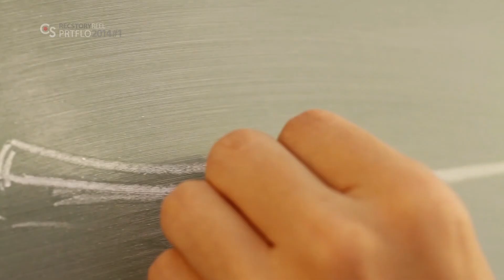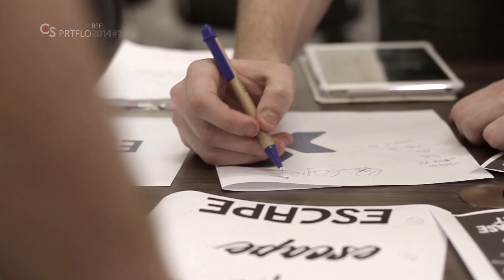Recstory - Portfolio Reel 2014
Produtora de vídeo em Novo Hamburgo trabalha com vídeos institucionais, comerciais para tv, vídeos de animações 2D e 3D. Faça vídeos para sua empresa, seu negócio ou seu produto com a Recstory.

Portfolio produtora de vídeo Recstory - Realizações Audiovisuais.
Música / Music: "Old Old Story" by Lorenzo's Music (lorenzosmusic.com)